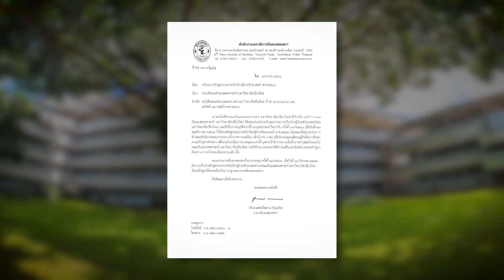หลักสูตรนักเรียนผู้ช่วยทันตแพทย์ คณะทันตแพทยศาสตร์ มช.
หลักสูตรนักเรียนผู้ช่วยทันตแพทย์ คณะทันตแพทยศาสตร์ มช. สอบถามรายละเอียดเพิ่มเติมที่